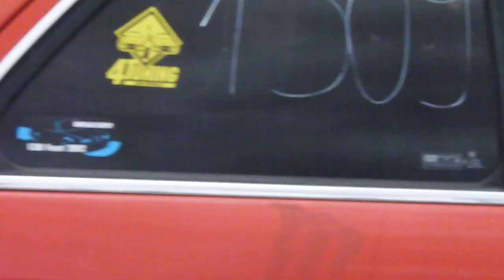BMW E30 2.5i vs GOLF GTI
DRAG RACING 402m
TULCEA
2013